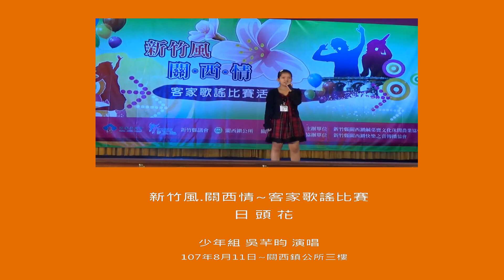《日頭花》~吳芊昀 演唱~【新竹風.關西情】~客家歌謠比賽-關西鎮公所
新竹風.關西情 客家歌謠比賽 於107年8月11日 在 關西鎮公所三樓
       日頭花                  詞. 曲 曾雅君
春天的陽光 陽光啊

騎著腳踏車 帶我遊山玩水

夏天的陽光 陽光啊

繽紛色彩的牽牛花 叭叭叭叭叭

嘩啦啦啦啦 秋天的陽光啊

輕聲細語地向我說著故事

Sha La La La La 冬天的陽光啊

溫柔地唱著歌 帶我回家去
                  《美里庄》
山陵河谷長壽鄉，鹹菜甕釀農情香。
金廣文成牛崎道，登科餘慶家祠堂。
東南北玉金錦山，古道林景遊閒賞。
鳳山牛欄水坑圳，共譜關西美里庄。
                  《詠關西》
福地關西物產豐. 鍾靈毓秀樸民風.
文祠肅穆詩書盛. 帝殿巍峨香火隆.
古渡觀濤波瀲灩. 南橋拾翠景玲瓏.
凝眸沃野皆穠綠. 墾拓先驅立偉功.《陶社詩集》

【鹹菜甕】→【美里庄】→【關西】
  18世紀以前
泰雅族原住民生活於此.在漢人入墾之前.

乾隆56年（1791年）
道卡斯族竹塹社衛阿貴招漢佃.開墾老焿寮.大旱坑（今之東平里）

乾隆57年（1792年）竹塹社衛阿貴招漢佃.開墾石岡子（今之石光里）.大茅埔.（今之大同里）
並渡過鳳山溪開墾坪林（今之上林里）.
下南片（今之南和里）.下橫坑（今之新力里）土地.

乾隆58年（1793年）由泉州人陳智仁為首（墾號連際盛）
在開墾南門崁下及河背上南片（今之南山里）時，將此一帶命名為美里庄。

翌年 連際盛放棄墾權，
被併於衛阿貴掌管續墾，
衛氏建公館於老街曰「課館」
改美里庄為新興庄。
嘉慶4年（1799年）
衛阿貴捐地創建三界廟（現今之太和宮）歿後，其嗣衛壽宗在道光3年（1821年），
開墾告竣又改新興庄為鹹菜甕，
玆舉重建有七十年悠久歷史之關西太和宮廟內豎立石柱雕刻有先賢留下之對聯曰：

「德遍村莊曾記復歌美里；
榮膺詔誥且啣彩鳳翥關西」
。足資可稽，

所稱「啣彩鳳」者，
乃據故原鎮長羅享彩口傳在滿清治台年代，有位諸羅縣大老，上任初巡視，
從竹塹（今之新竹）起程取道樹杞林
（今之竹東）朝九芎林越鹿寮坑崗陵息腳，仰觀東北，咸菜硼天然景觀，
傾視橫在眼前的車路坑山峰啣接松山（又稱向天公）連上拱子溝，
牛欄河丘陵，形成彩鳳景像。
更有松山山麓延伸至
咸菜硼街頭（今之中正路），
恰似一幅啣彩鳳之景觀，
因此關西昔時又稱呼啣彩鳳，

然而該大老觀此奇異地型，
援思地靈人傑，不敢御轎，
用步履朝咸菜硼前進，
步至燥坑半崎再視左側鳳羽被牛欄河斷臂顯有破壞地理現象，
似難出顯達之士，始敢御轎云云。
再舉新竹縣志第一部卷之土地志第二一六頁節錄
「關西當時附近河川魚產富饒、
山野鳥獸繁殖，任憑取之不盡，
宛然甕中取鹹菜，隨手可得，故名。
後轉書鹹菜甕為咸菜硼、啣彩鳳等名。」

關西四周環山圍繞是非常肥沃的盆地，
而朝西出口有老虎山與坪林高原對峙，
只留鳳山溪通流（現有高速公路高架橋跨河連結），好像瓷硼而且盛產鹹菜，
顧名思義，
乃取名為咸菜硼，
猶有在仁安里拱子溝溪出口處，
在日治時代明治末年所建的咸菜硼橋名尚在亦可為證。

惟此名一直沿用
至一九二○年（民國九年）九月一日修改台灣地方制度，
將石光區併入於咸菜硼區改名為關西庄。
當時選擇此名之動機，
難免受到時代背景影響。由於那時代，凡事須順日人政策，
而咸菜硼之日語為kan sai ho
與關西之日語為kan sai同音。
猶如執日本土工商經濟之牛耳的大阪，
大阪即屬日本之關西地方就是這樣命名，迄今百年未變。